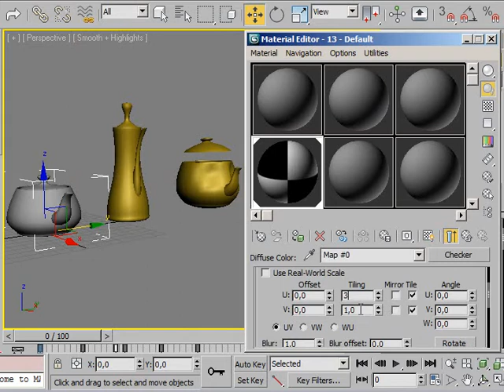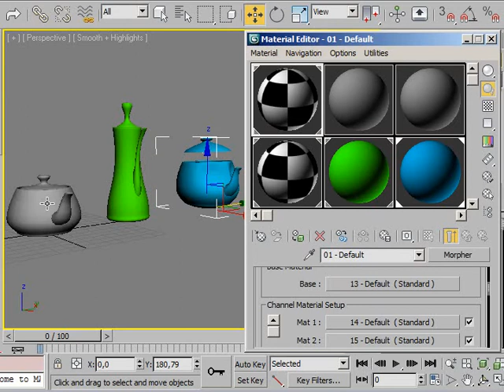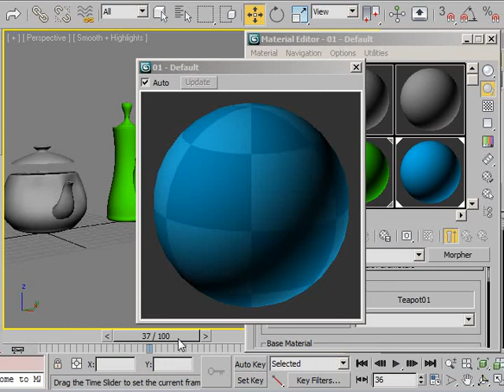Morpher [2/5] Bind Material (3ds Max)